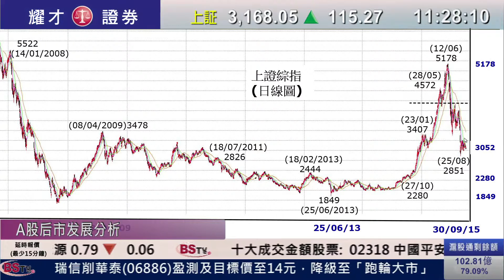耀才財經台 股市直擊（國） 畢純紫 郭思治﹣08/10/2015 股市直擊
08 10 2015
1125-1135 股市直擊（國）